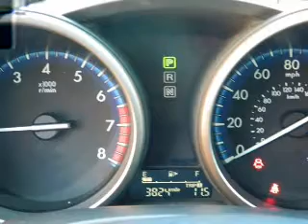2012 Mazda MAZDA3 - Glendale CA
Year: 2012
Make: Mazda
Model: MAZDA3
Trim: i Grand Touring Hatchback 4D
Engine: 4 cylinder SKYACTIV-G 2.0 liter
Transmission:
Color: White
Mileage: 3551
Address:
901 S. Brand ave